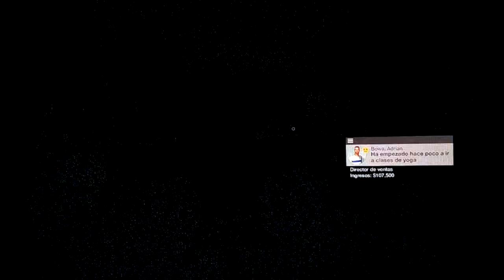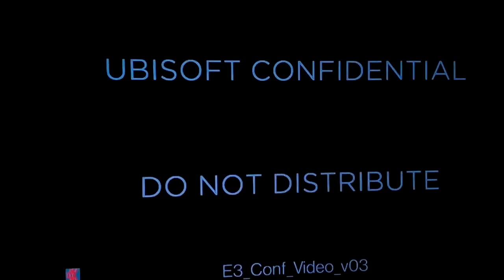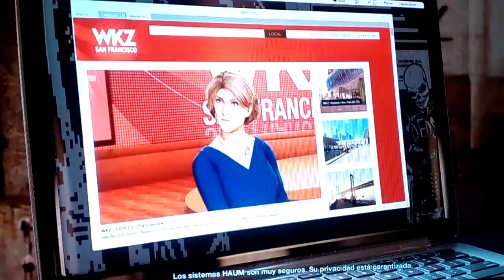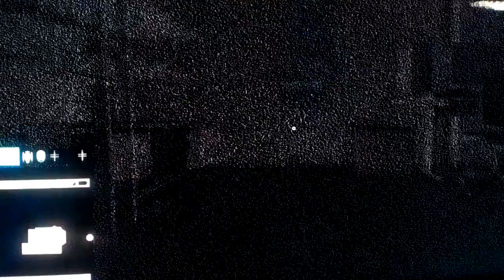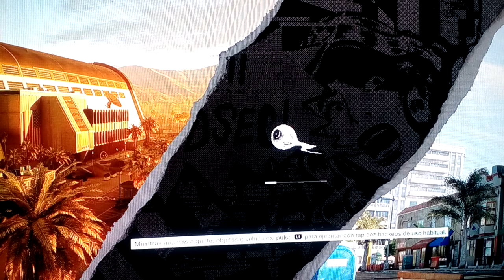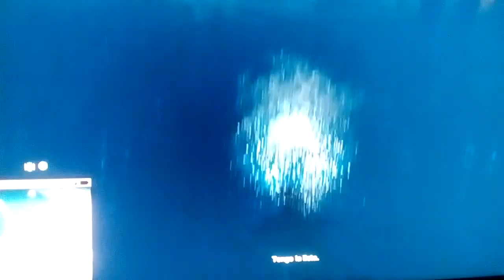WATHC DOGS 2-CAPÍTULO 8 VEMOS EL VÍDEO DE UBISOFT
Y que no se os olvide activar la campanita para que recibais notificaciones cada vez que suba un video